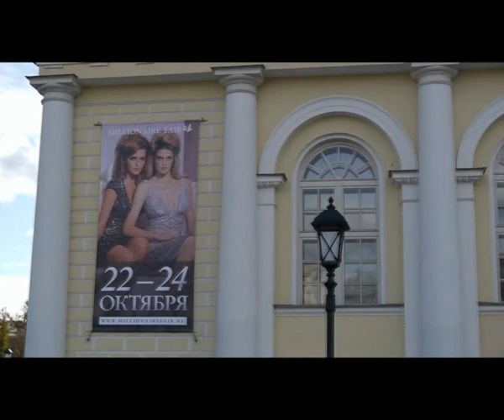HAYARI COUTURE BACKSTAGE MILLIONAIR FAIR 2010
Backstage Défilé Millionair Fair 2010 HAYARI COUTURE PARIS